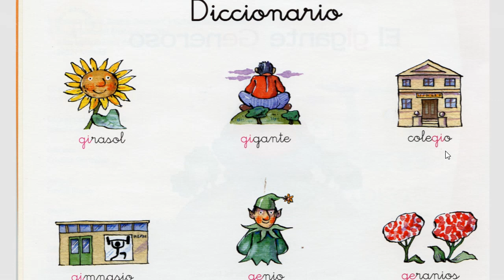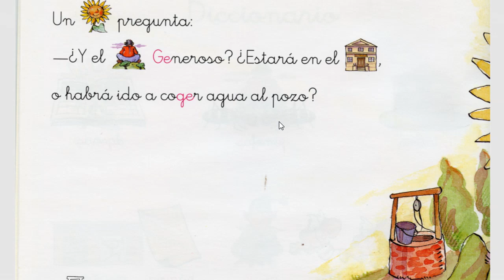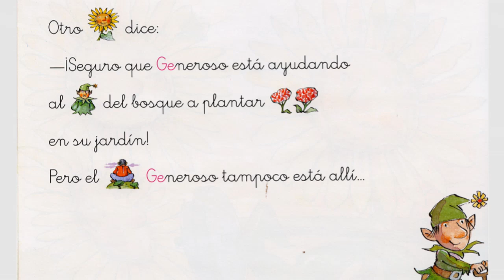EL GIGANTE GENEROSO || HISTORIA EN ESPAÑOL || PARTE I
APRENDEMOS ESPAÑOL CON AYUDA DE HISTORIAS. ES PARA TODOS LOS ESTUDIANTES Y MAESTROS. ESPECIALMENTE DIRIGIDOS A NIÑOS Y NIÑAS